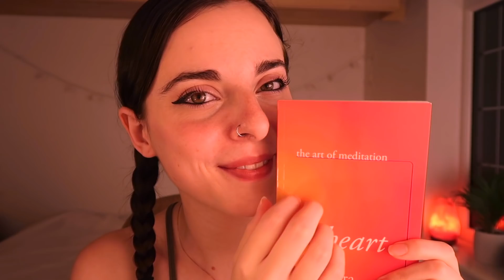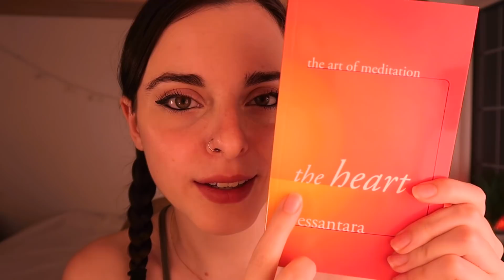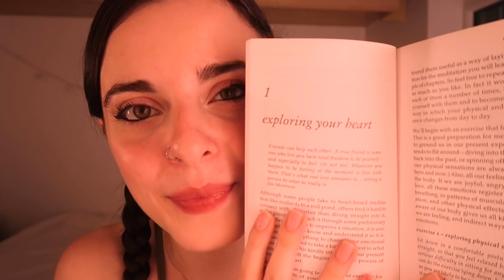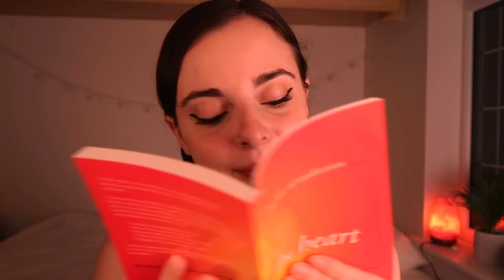ASMR | Slow, soft, sleepy whisper reading ❤️ (guided meditation practices 🧘‍♀️)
Hey family ❤️

Tonight i'll be softly whisper reading chapter 1 from "the heart - the art of meditation"

This book is all about the buddhist practice of loving-kindness meditation, and this first chapter offers a few helpful exercises as a kind of preparation for the rest of the book :)

These are exercises for how to tune into and become mindful of the body, and then our feelings, our mood and emotions, and lastly how to become more aware of our emotional reactions to other people.

So this chapter is all about stopping and listening to our inner world. It helps us to stop judging our experience and rather simply notice it with a gentle, friendly interest - and in that way, the loving kindness practice starts with ourselves. Because before we can change our emotional state, we have to first understand what is already there.

I've found this book pretty powerful for myself personally, so of course I wanted to share it with you. ❤️

Tonight I'm just reading very gently, quietly and softly, so maybe in this case it will just make you very sleepy while giving you a general idea about it :) but if you'd like to go through each exercise properly, feel free to pause the video as you go. Also, perhaps in future videos we can explore these practices in more depth & focus, with proper guided meditations that I can prepare.

hugs,
Katie

TIMESTAMPS:

00:00 Intro & page turning❤️
02:54 Reading begins
06:19 Part 1 - Mindfulness of the body
13:52 Part 2 - Mindfulness of feelings
18:11 Part 3 - Mindfulness of moods & emotions
26:01 Part 4 - Mindfulness of our responses to people
34:56 Last Part of reading
36:55 Outro, goodnight ❤️

*Pssstt, if you're new to this channel ~*

Hi! 🤗 Welcome to the family 🤗  Please feel invited to tell me a bit about yourself in the comments, I love more than anything being able to get to know you guys, so don't be a stranger. This is a safe, inclusive space - and if you are a human being of any kind, know that you are welcome & valued here as an equal. ❤️️

How you can support me & this channel if you'd like 🥺🤗:
 (absolutely no pressure!!)

🌸 Channel Membership: 🌸

Thank you so so much to those of you who have shown me such incredible support and generosity already, I can't express fully just how grateful I am for your love and kindness. 🥺🙈❤️️

I APPRECIATE YOU ALL SO SO SO SO SSO MUCH 😭 Words honestly cant express my gratitude, it means so much.